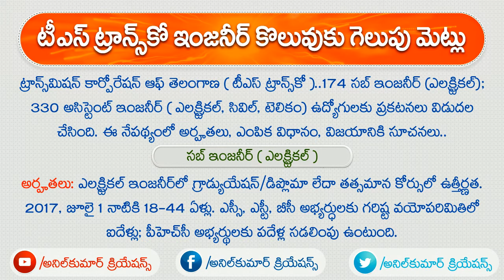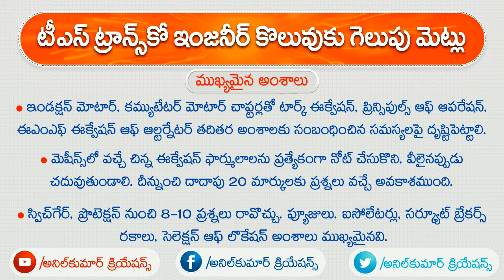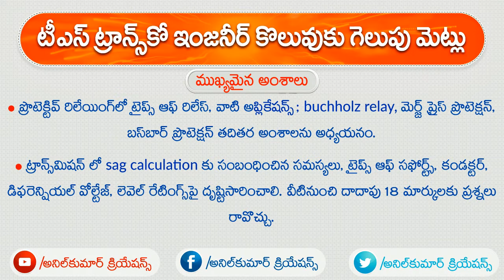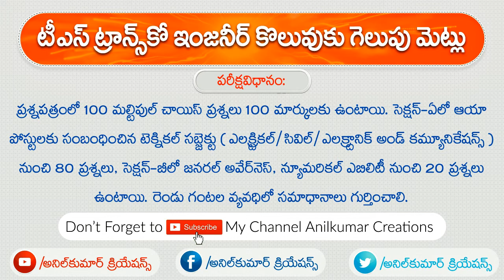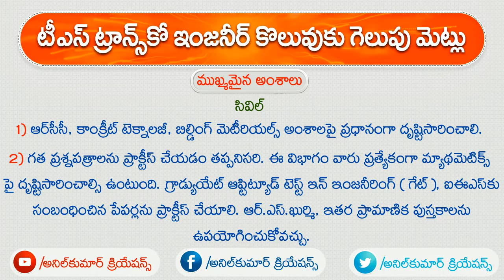TS Transco engineer employed to win the stairs II By Anilkumar Creations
హాయ్ ఫ్రెండ్స్.. నా పేరు అనిల్ కుమార్. ఆకుతోట. నాకు తెలిసిన టెక్నాలజీ, భక్తి, ఎడ్యుకేషనల్, ఉద్యోగం, ఆరోగ్యం, వీటికి సంబంధించిన వీడియోస్ ని మీ అందరికి అర్ధం అయ్యేలా తెలుగు లో అందించాలని నేను ఈ ఛానల్ మొదలు పెట్టాను..మన ఈ ఛానల్ లో ప్రతి రోజు కొత్త విషయం నేర్చుకోవచ్చు.